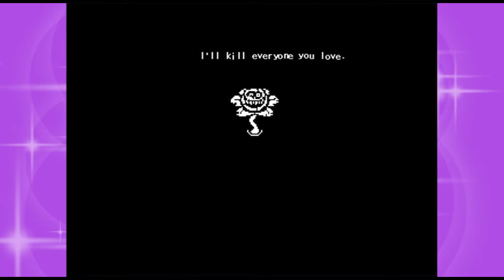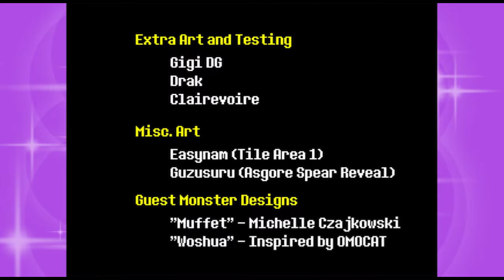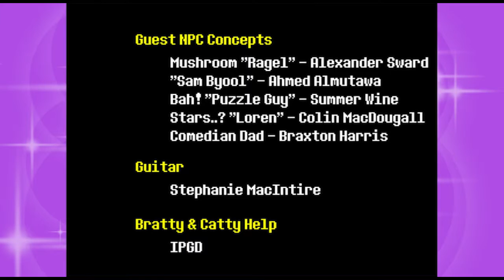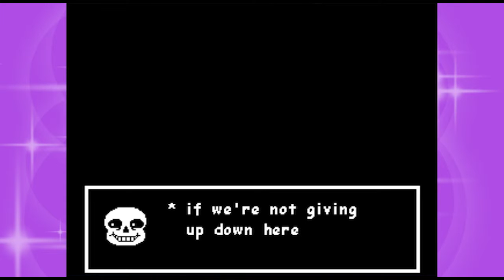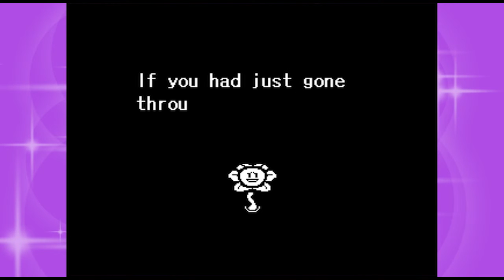GP: Undertale Episode 32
Channel Art: K. L. Thompson
Editing: Paul G. Jones
Flavor Text Provided By: